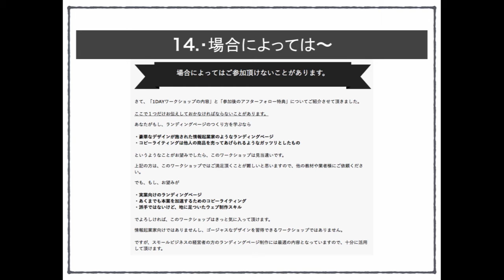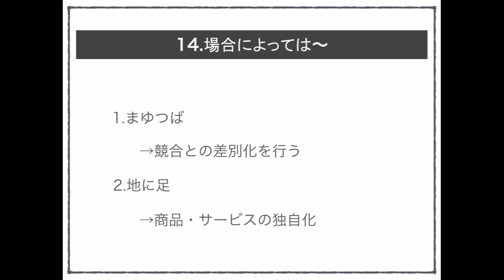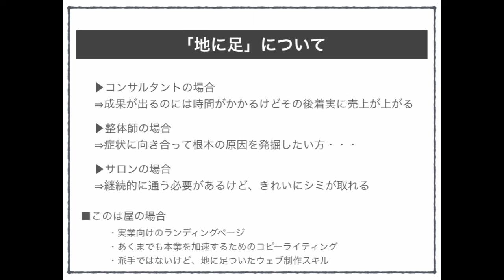【穴埋めライティングテンプレート14】場合によっては〜